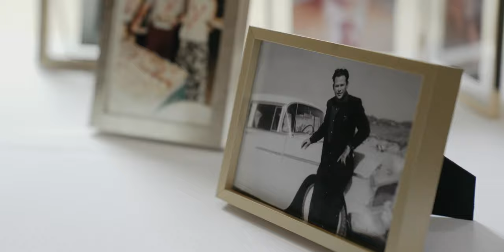Epic Spring Wedding with Fireworks at The Weinberg at Wixon Valley